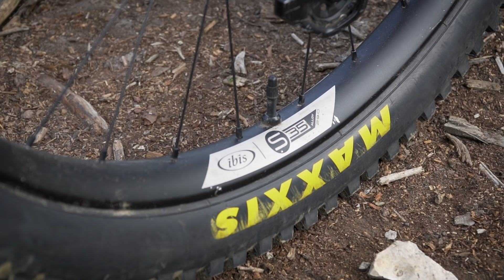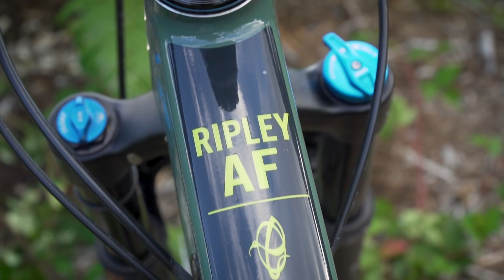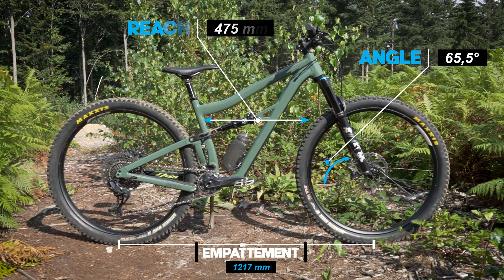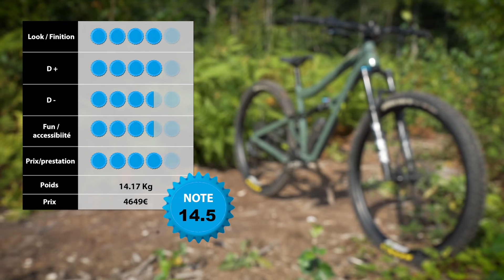Test IBIS Ripley AF - Le VTT Down-country extrémiste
Test Ibis Ripley AF - Atypique petit Trail
Down-country... Ce mot est apparu il y a peu avec l'apparition de petit VTT à débattement court, affichant des géométrie plutôt audacieuse qui se rapproche des vélos plus généreux en débattement. L'intérêt ? Galvauder les aptitudes dans le D-, tout en conservant le panache d'un VTT à petit débattement.
L'Ibis Ripley rentre parfaitement dans cette case en affichant 120 mm de débattement et des cotes de cinématique digne d'un gros All-mountain. Nous avons testé la version AF en aluminium de la petite firme de Santa Cruz. Vous pouvez retrouver l'intégralité de notre avis que notre site :

Votre programme dans cette vidéo :

00:00 Intro
00:28 Descriptif
02:52 En statique
05:44 Sur le terrain
14:34 Synthèse et conclusion

Ridez bien, ridez safe!! Ou pas ;p